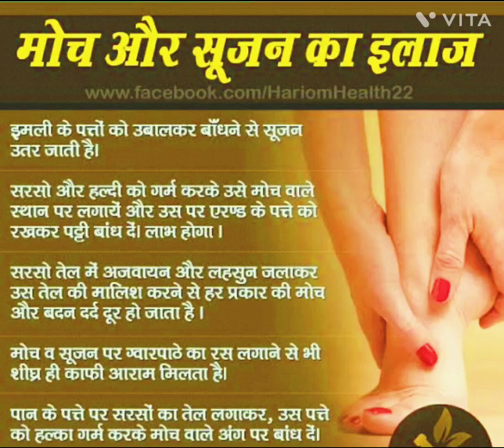मोच और सुजन का ईलाज